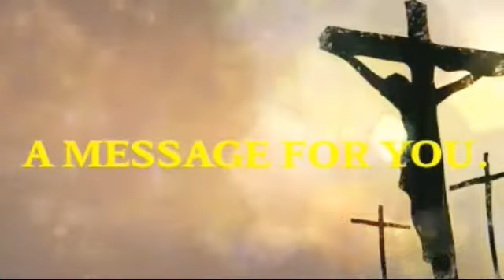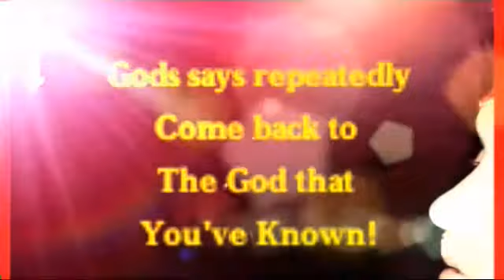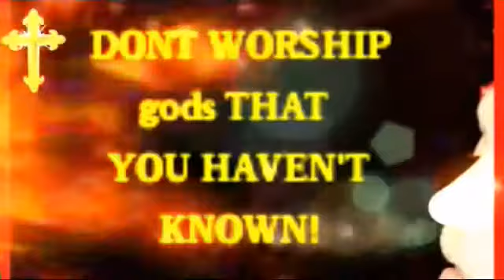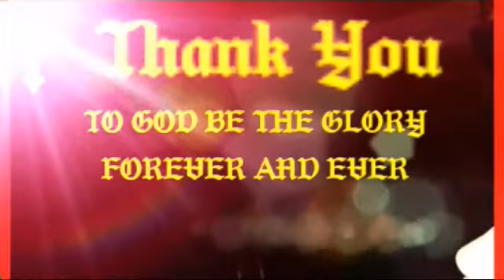There's a Billion gods..but FEAR+HIM! [2017] JESUS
A MESSAGE TO THE NATIONS